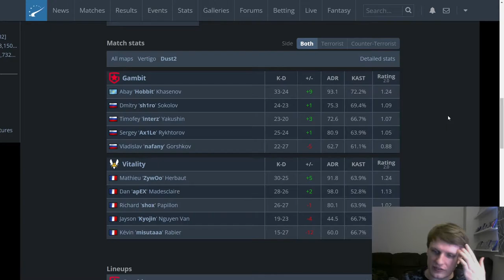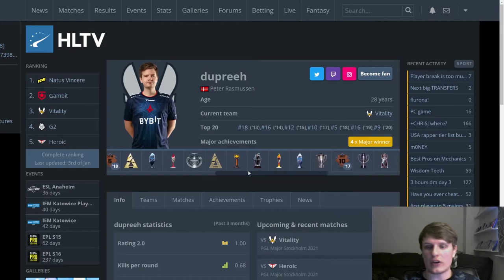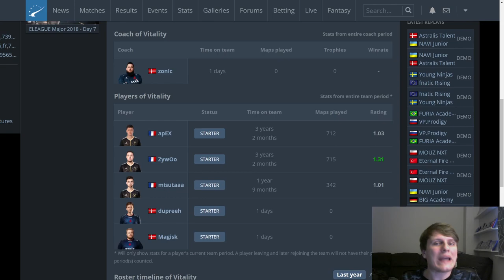Is zonic better than XTQZZZ? Language barrier? - Discussing the new Vitality roster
Today we discuss and analyse the new-look Vitality roster, as they have just added zonic, dupreeh and Magisk to the lineup, previously of Astralis.

I discuss the upgrade in firepower from Kyojin and shox, the potential language and culture clashes that may occur, and whether or not zonic is a better coach than XQTZZZ .